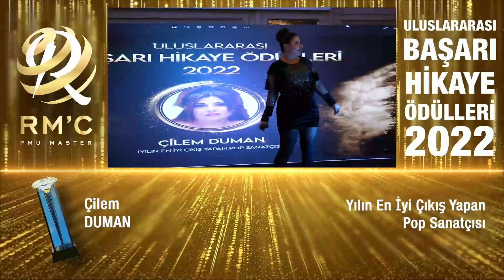Çilem Duman 2022 Yılın En İyi Çıkış Yapan Pop Sanatçısı ödülünü aldı.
Çilem Duman Yılın En İy Çıkış Yapan  Pop  Sanatçısı Sahnede Canlı  Opera Söyledi
RMC PMU MASTER tarafından bu yıl ikincisi düzenlenen uluslararası başarı hikayeleri ödül töreninde en iyiler sahiplerini buldu.
Deniz Akkaya ve Uğurcan Bozağaç sunumuyla 6 Aralık 2022 tarihinde Ramada Hotel & Suites By Wyndham Merter İstanbul da gerçekleştirilen ödül töreninde Çilem Duman "En İyi Çıkış Yapan Pop Sanatçısı" ödülünü aldı. Sahnede ödülünü alırken Çilem Duman yeni tekli feat projesi "İki Bilet"şarkısını seslendirdi.Sanatçı canlı performansıyla sahnede bir de operatik İtalyanca eser yorumlayarak misafirlerden büyük beğeni ve alkış aldı.